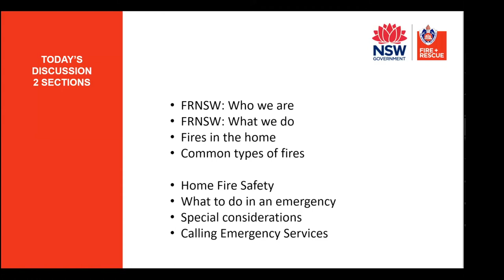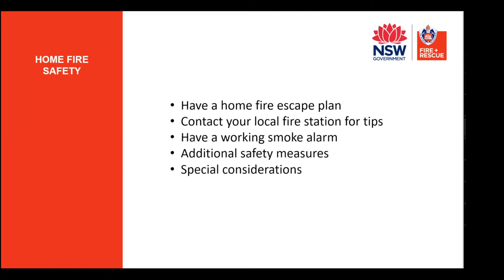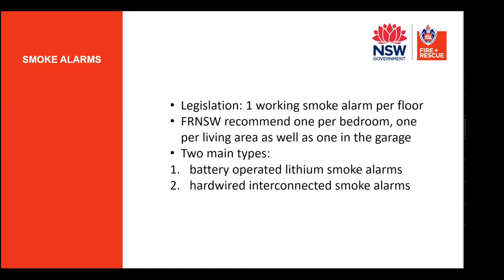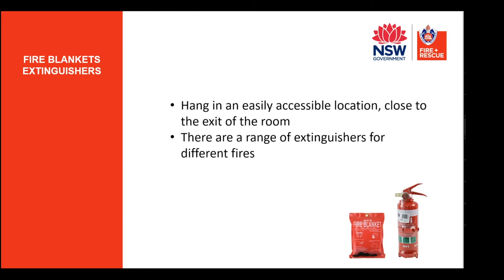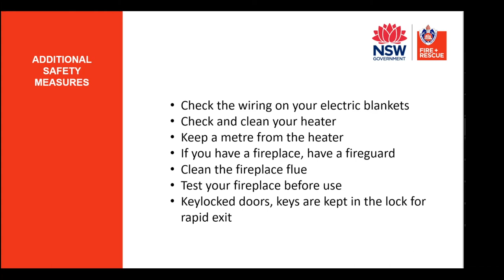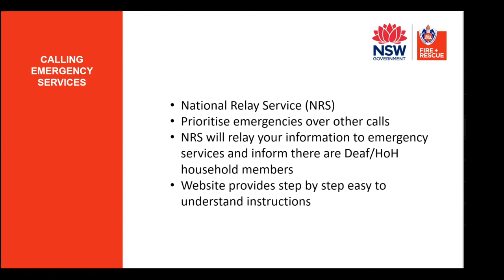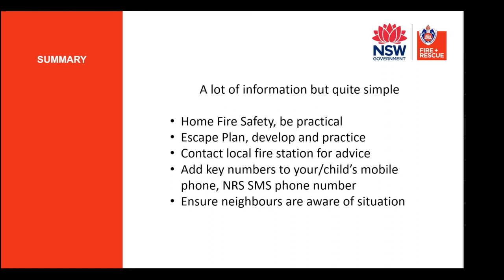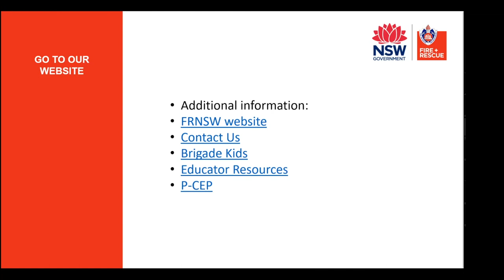Fire safety for families with children who are deaf or hard of hearing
This webinar provides fire safety information for families with children who are deaf or hard of hearing. Topics discussed include hazards to be aware of in winter, mitigation strategies, fire safety equipment for the home, calling Triple (000) and where to find helpful resources.

This video is broken into chapters or sections so that you can skip to sections you are interested in and easily rewatch different parts of the video.

00:00 Introduction
01:11 Background
01:55 Who we are
02:23 What we do
04:19 Fires in the home
06:21 Home fire safety
06:47 Home fire escape plan
12:00 Smoke alarms
14:00 Smoke alarm maintenance
15:27 Deaf/HoH smoke alarms
17:44 Fire blankets and extinguishers
18:55 Important!
20:14 Additional safety measures
23:33 Fire safety in the home
25:36 Deaf/HoH special considerations
28:30 Calling emergency services
31:43 Summary
35:19 If you are not sure - Call emergency!
3:06 Brigade Kids